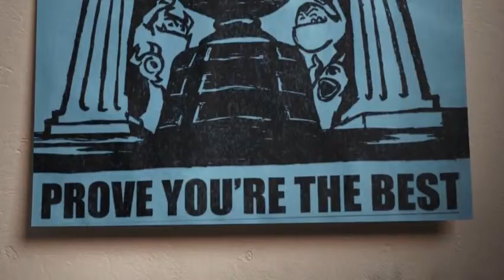Monsters University (2013) Official Trailer / 595 Media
A look at the relationship between Mike and Sulley during their days at Monsters University, when they weren't necessarily the best of friends.

Stars: Billy Crystal, John Goodman, Steve Buscemi